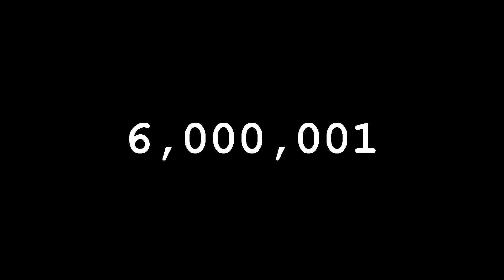Sven Gasses Mike - Red Bar Radio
Germanic man gets in touch with his ancestors.